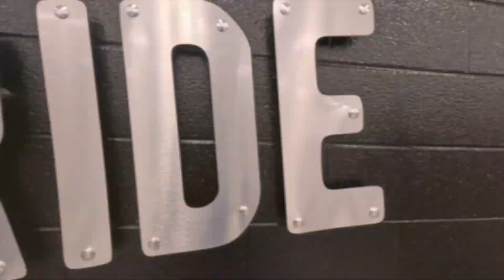2024 GSBA Video Contest - DCHS 4th Place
Our Schools, Our Stories: Why Does it Matter?

Video created by Sofia Varricchio, Evie Wood, & Ashlyn Smith